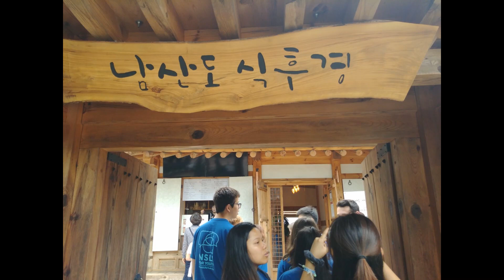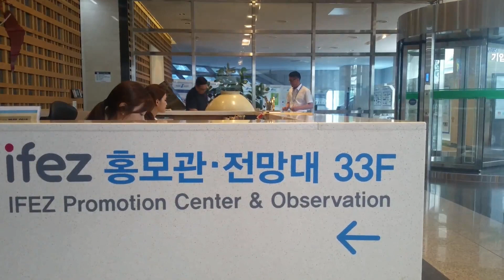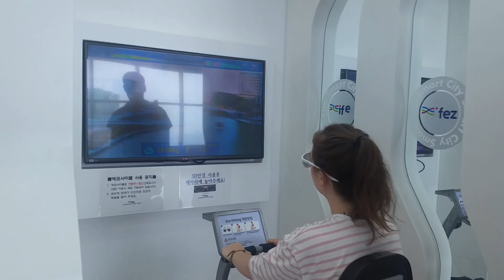[NSLI-y KOREA#6] Seoul + ifez + central park!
What's iFEZ? It's one of the buildings that runs Songdo, where I live. Songdo is a super eco-friendly, globally minded city, and you can see some of that here.